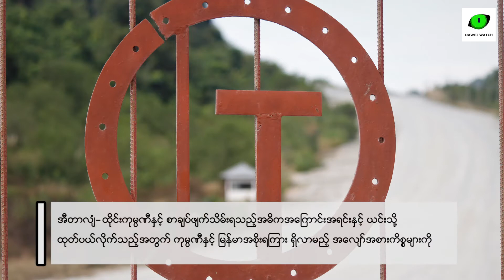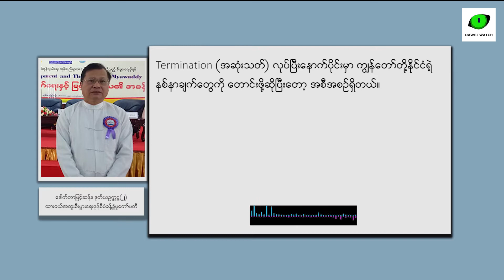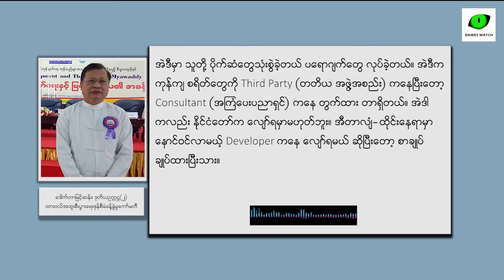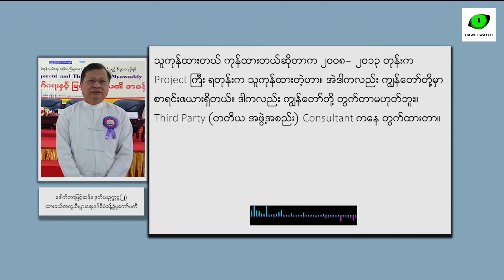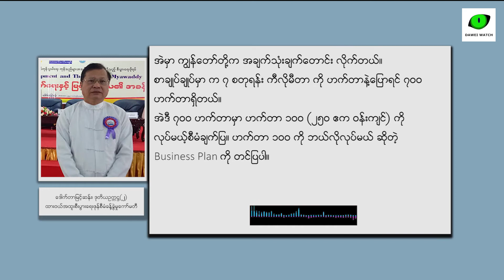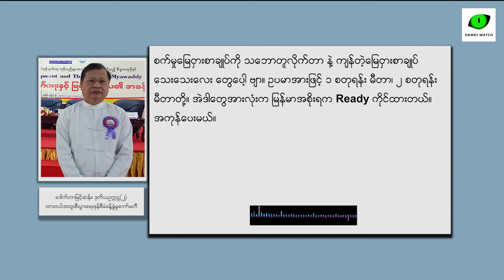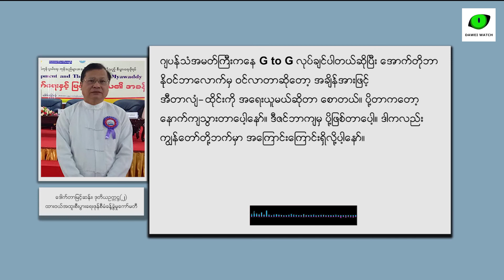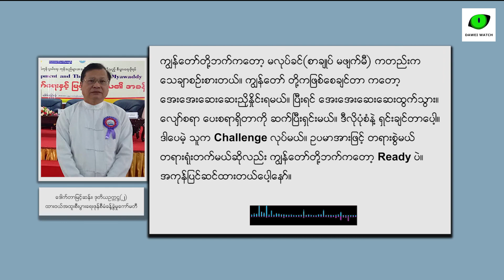“တရားစွဲမယ် တရားရုံးတက်မယ်ဆိုလည်း ကျွန်တော်တို့ဘက်ကတော့ Ready ပဲ”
အီတာလျံ-ထိုင်းကုမ္ပဏီနှင့် စာချုပ်ဖျက်သိမ်းရသည့်အဓိကအကြောင်းအရင်းနှင့် ယင်းသို့ထုတ်ပယ်လိုက်သည့်အတွက် ကုမ္ပဏီနှင့် မြန်မာအစိုးရကြား ရှိလာမည့် အလျော်အစားကိစ္စများကို ထားဝယ်အထူး စီးပွားရေးဇုန်စီမံခန့်ခွဲမှုကော်မတီ ဒုတိယဥက္ကဋ္ဌ (၂) ဒေါက်တာမြင့်ဆန်းအား Dawei Watch က မေးမြန်းထားသည်။